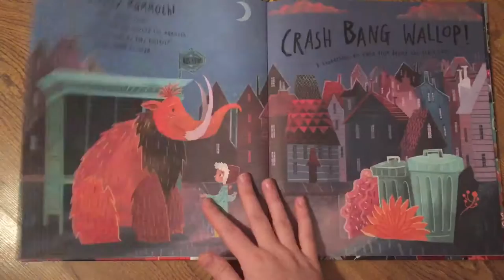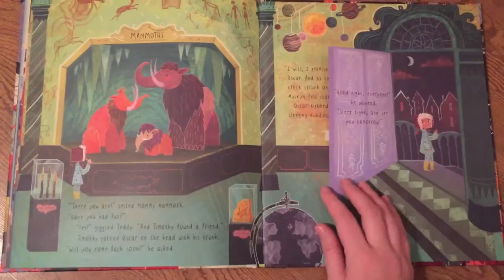Usborne The Curious Case of the Missing Mammoth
Hi! I'm Alana, your independent Usborne Books and More consultant! You can find this book and many more on my website!
This is The Curious Case of the Missing Mammoth.